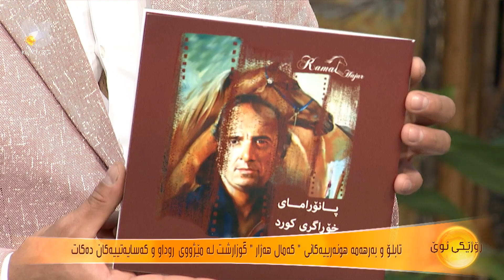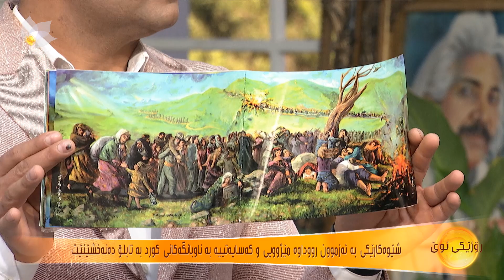ئەزموونی هونەرمەندی شێوەکار (کەمال هەژار)